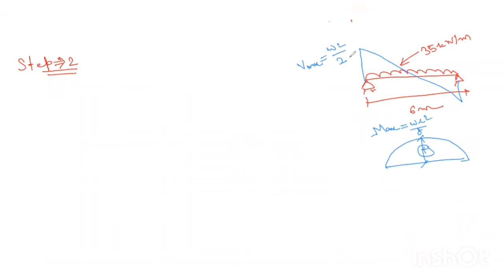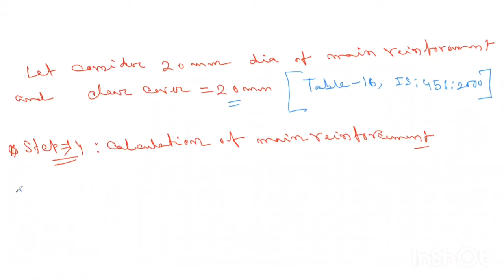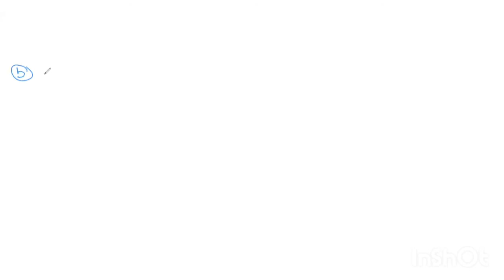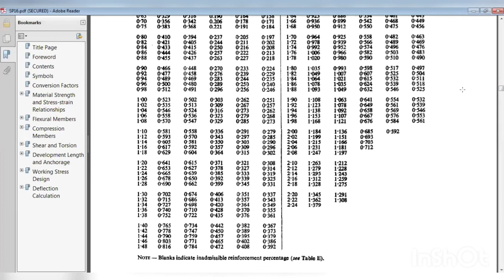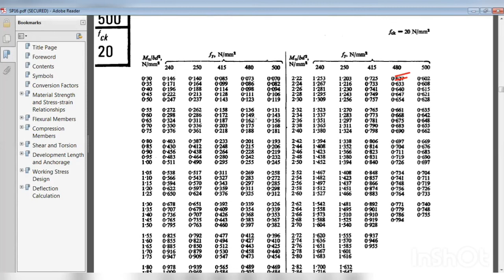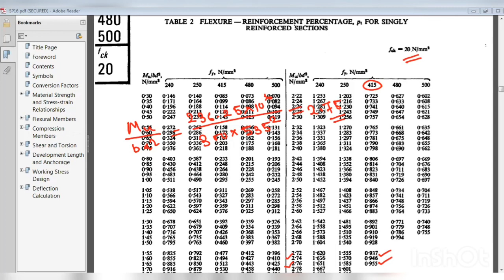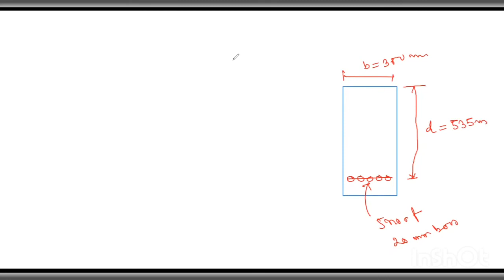Design Of Singly Reinforced Simply Supported RCC Beam Using LSM as Per IS:456| PART-1| LEC-22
What is Singly Reinforced Beam, How to Design Singly Reinforced Simply Supported RCC Beam Using Limit State Method as per IS:456-2000 and SP-16 had been explained step by step in this Video Lecture.

TOPIC- SINGLY REINFORCED RCC BEAMS.
TEACHER- DEBASIS PANDA. ASSISTANT PROFESSOR (TEQIP FACULTY), DEC

LINK FOR--- Analysis of Doubly Reinforced  RCC Beam as per IS 456-2000 |Doubly Reinforced Beam | LSM|Lec-25|RCC|
Link For--Design of Doubly Reinforced  RCC Beam By Limit State Method |As Per IS 456: 2000 & SP16|Lec-27 |RCC|
Analysis of Flanged RCC Beams |Flanged Beams |T & L-Beams as Per IS 456: 2000 Using LSM|Lec-28|RCC|